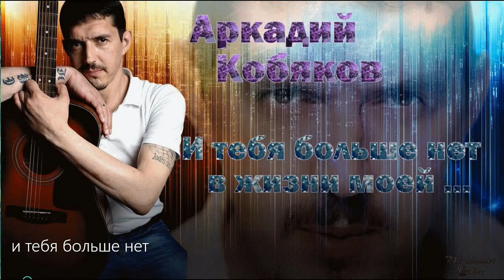Памяти Аркадия Кобякова! Тоску свою я переплавил в песни!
Продолжение поэмы "Он пел, как Ангел", об Аркадии Кобякове!
Большинство своих песен Аркадий Кобяков написал в местах лишения свободы. Наиболее его талант, как поэта, композитора и певца, раскрылся во время  пребывания в ИТК 62/8, под названием лагерь "Южный",  находящегося  в посёлке Южный, Тоншаевского района, на севере Нижегородской области. Основные свои хиты Аркадий написал здесь, и даже сделал несколько клипов на них.

Глава 11 «Тоску свою я переплавил в песни» поэмы «Он пел, как Ангел»

Лагерь «Южный» ты стал мне,
Как Пушкину Болдинская осень!
Я развивался в твоей глубине,
И находил ответы на многие вопросы!
                         Я научился тоску в песни переплавлять,
                         А тоски здесь выше крыши!
                         И в своих песнях Надежду давать
                         Тем, кто забился в темноту своих хижин!
Я научился лагерной жизни грязь
Душой перерабатывать в теплоту,
Чтобы поддерживать с жизнью связь,
Чтоб не улетело всё в пустоту!
                         И песен много наплавил я здесь,
                         Отсюда полетели мои «Журавли»!
                         И «Мраку и Холоду» не дал в Душу залезть,
                         И здесь написал «А ты сиди!»!
И «Сердца крик», как Бога весть,
Пришла в таинственной ночи!
И «Арестантская Душа» поддерживала честь,
Когда было не в моготу, хоть кричи!
                       «А над лагерем ночь» мне песни шептала,
                       Что «Пролетают года», и что «Всё пройдёт»!
                       И «Я стану ветром», но не всё пропало,
                       И пусть не «Остановить время», но Душа ещё живёт!
Бывало «Вороны кружили над головой»,
Напоминая, что «Тебя больше нет»
Но знай бабушка-матушка «Сегодня я другой»
И сохранил в Душе твой свет!

Видеоматериал взят в Интернете в свободном доступе. Выражаю свою благодарность авторам за возможность его использовать!

 Arkady Kobyakov is a famous Russian chansonnier, beloved by the people! A difficult life path and sudden death did not allow his immense Talent to be fully revealed! But the musical legacy that he left gives us the right to say: "Bravo Maestro!"
Arkady Kobyakov wrote most of his songs in prison. His most talent, as a poet, composer and singer, was revealed during his stay in ITK 62/8, under the name of the Yuzhny camp, located in the village of Yuzhny, Tonshaevsky district, in the north of the Nizhny Novgorod region. Arkady wrote his main hits here, and even made several videos for them.
Chapter 11 "I melted my yearning into songs" of the poem "He sang like an angel"

Camp "Yuzhny" you became me,
Like Pushkin Boldinskaya autumn!
I developed in your depths
And I found answers to many questions!
                         I learned to melt melancholy into songs,
                         And melancholy is above the roof!
                         And in their songs Hope to give
                         To those who have huddled in the darkness of their huts!
I learned to camp life dirt
Recycle your soul into warmth,
To keep in touch with life
So that everything does not fly away into the void!
                         And I melted a lot of songs here,
                         From here my "Cranes" flew!
                         And "Darkness and Cold" did not allow to get into the Soul,
                         And here I wrote "And you sit!"
And "Hearts cry", as God's word,
Came in a mysterious night!
And the "Prisoner Soul" upheld the honor,
When it was out of mogotu, even shout!
                       "And over the camp night" whispered songs to me,
                       That “Years fly by”, and that “Everything will pass”!
                       And "I will become the wind," but not all is lost,
                       And let not “Stop the time”, but the Soul still lives!
It used to be "The ravens circled overhead",
Reminding that "You are no more"
But know grandmother-mother "Today I am different"
And I kept your light in my Soul!